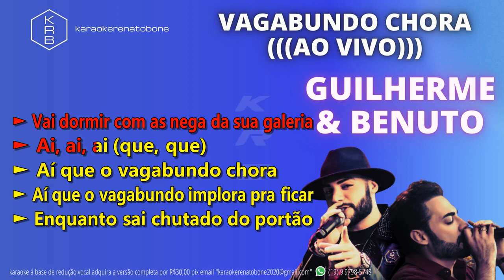VAGABUNDO CHORA GUILHERME E BENUTO PLAYBACK DEMONSTRAÇÃO